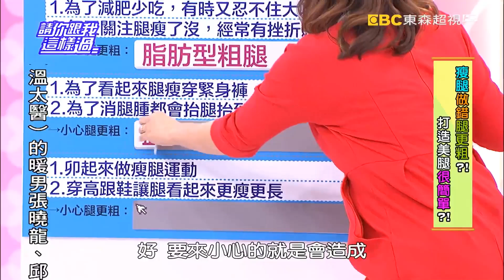上班族瘦腿操做完瞬間有效果嗎?! 殷琦 蔡允潔 20160406 part3/5 請你跟我這樣過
來賓：殷琦、Mei、蔡允潔
專家：減重專家邱正宏、脊骨神經醫師黃如玉、美體專家Kimiko
想要擁有名模腿，用錯方法瘦腿，小心腿更粗？！殷琦、Mei、蔡允潔大方分享瘦腿祕招，卻讓專家找到他們粗腿原因？！你是每天關注腿瘦了沒？為了減肥少吃，有時又忍不住大吃？這些瘦腿方法，可能讓你變成脂肪性肥腿！還有哪些姿勢，會讓你變成胖腿妞？Kimiko老師教你用對力量，逼退脂肪！你會為了讓腿看起來更瘦常穿緊身褲、塑腿襪？你會抬腿抬到麻來消腿腫嗎？小心變成水腫型粗腿！甚至血液循環不良，帶來健康危機？！讓醫師教你坐著甩一甩就能消水腫的私房秘方！蘿蔔肌肉型粗腿最難消？原來都是做錯運動、穿高跟鞋姿勢錯誤造成的！先讓專家教你判斷肌肉蘿蔔腿有沒有找上身！再跟著Kimiko老師一起搶救美腿大作戰！敬請鎖定超視33頻道每晚八點由侯昌明黃文華主持的「請你跟我這樣過」。